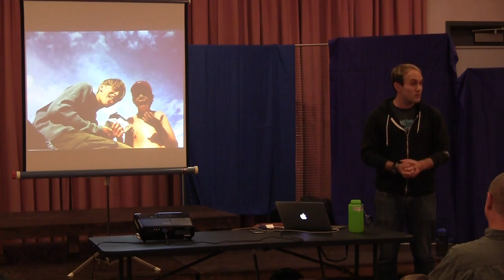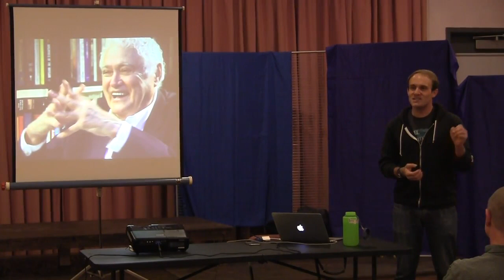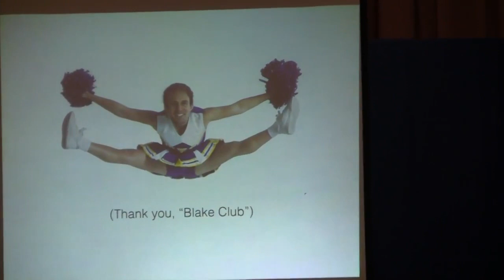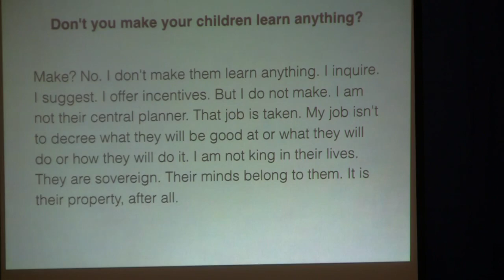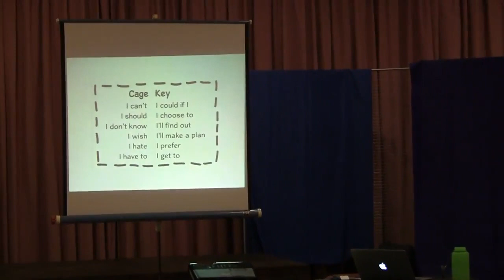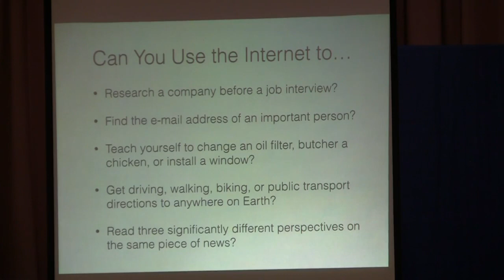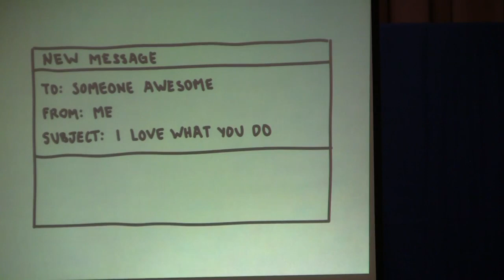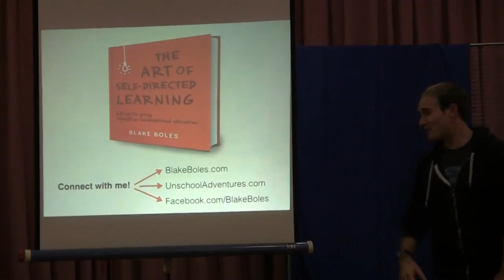Blake Boles- The Art of Self-Directed Learning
Blake Boles speaks about his book, The Art of Self-Directed Learning. Princeton Learning Cooperative